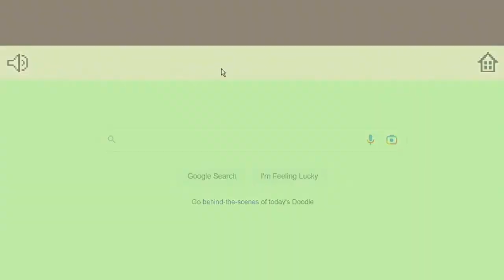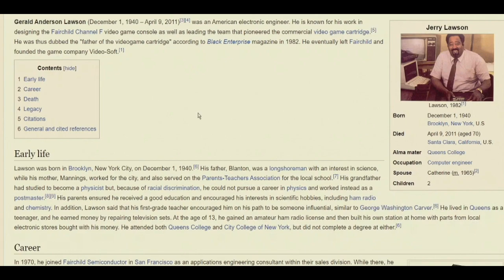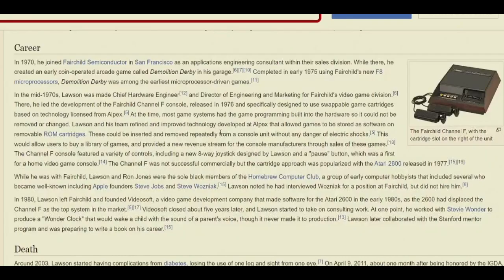The "Jerry" Lawson 8-Bit | Google's NEW Retro Console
Thank you Jerry!

I'm Gaming Jay: Youtube gamer, let's player, fan of retro games, and determined optimist... Join me in this series while I try out EACH of the video games in the book 1001 VIDEO GAMES YOU MUST PLAY BEFORE YOU DIE, before I die. The game review for each game will focus on the question of whether you MUST play this game before you die. But to be honest, the game review parts are just for fun, and are not meant to be definitive, in depth reviews; this series is more about the YouTube gamer journey itself. From Mario games to the Halo series, from arcade games to Commodore 64, PC games to the NES and Sega Genesis, Playstation to the Xbox, let's play those classic retro games that we grew up with, have fond memories of, or heard of but never got a chance to try!

Gerald Anderson Lawson (December 1, 1940 – April 9, 2011)[3][4] was an American electronic engineer. He is known for his work in designing the Fairchild Channel F video game console as well as leading the team that pioneered the commercial video game cartridge.[5] He was thus dubbed the "father of the videogame cartridge" according to Black Enterprise magazine in 1982. He eventually left Fairchild and founded the game company Video-Soft.

In 1970, he joined Fairchild Semiconductor in San Francisco as an applications engineering consultant within their sales division. While there, he created an early coin-operated arcade game called Demolition Derby in his garage.[6][7][10] Completed in early 1975 using Fairchild's new F8 microprocessors, Demolition Derby was among the earliest microprocessor-driven games.[11]

In the mid-1970s, Lawson was made Chief Hardware Engineer[12] and Director of Engineering and Marketing for Fairchild's video game division.[6] There, he led the development of the Fairchild Channel F console, released in 1976 and specifically designed to use swappable game cartridges based on technology licensed from Alpex.[5] At the time, most game systems had the game programming built into the hardware so it could not be removed or changed. Lawson and his team refined and improved technology developed at Alpex that allowed games to be stored as software on removable ROM cartridges. These could be inserted and removed repeatedly from a console unit without any danger of electric shocks.[5] This would allow users to buy a library of games, and provided a new revenue stream for the console manufacturers through sales of these games.[13] The Channel F console featured a variety of controls, including a new 8-way joystick designed by Lawson and a "pause" button, which was a first for a home video game console.[14] The Channel F was not successful commercially but the cartridge approach was popularized with the Atari 2600 released in 1977.[15][16]

While he was with Fairchild, Lawson and Ron Jones were the sole black members of the Homebrew Computer Club, a group of early computer hobbyists that included several who became well-known including Apple founders Steve Jobs and Steve Wozniak.[15] Lawson noted he had interviewed Wozniak for a position at Fairchild, but did not hire him.[6]

In 1980, Lawson left Fairchild and founded Videosoft, a video game development company that made software for the Atari 2600 in the early 1980s, as the 2600 had displaced the Channel F as the top system in the market.[5][17] Videosoft closed about five years later, and Lawson started to take on consulting work. At one point, he worked with Stevie Wonder to produce a "Wonder Clock" that would wake a child with the sound of a parent's voice, though it never made it to production.[13] Lawson later collaborated with the Stanford mentor program and was preparing to write a book on his career.